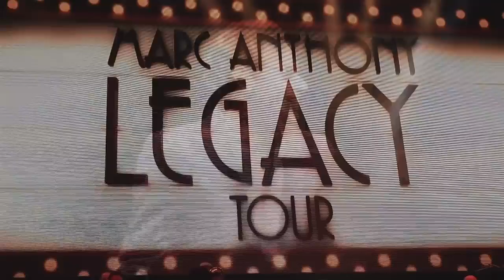Salsa 🕺🕺🕺 Shorts ♫♫♫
Salsa 🕺🕺🕺 ♫♫♫